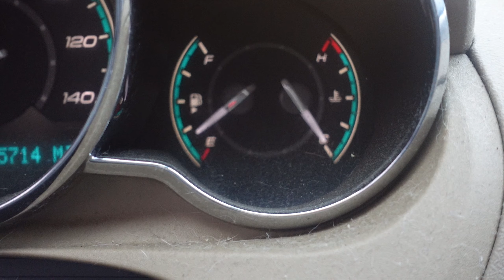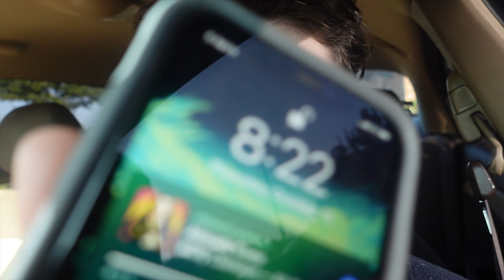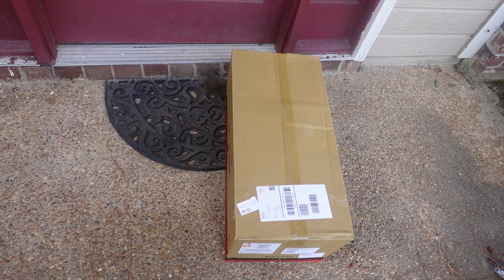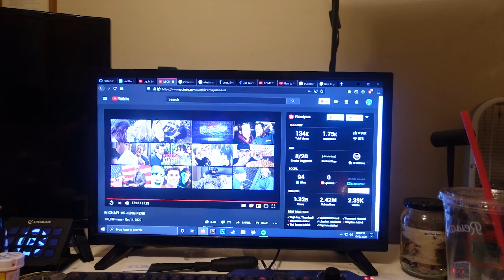I MADE A NEW FRIEND!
Today, Jordan gets a root canal and makes a new friend!